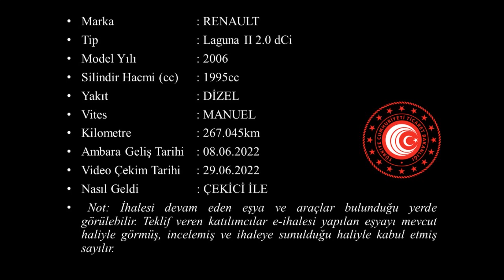T 2022 90